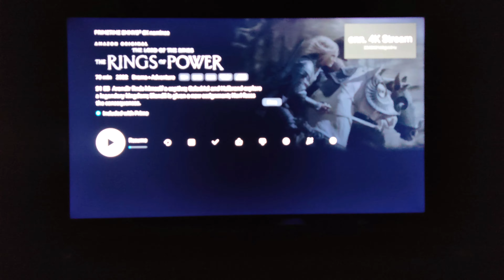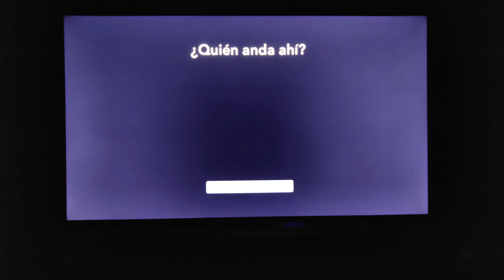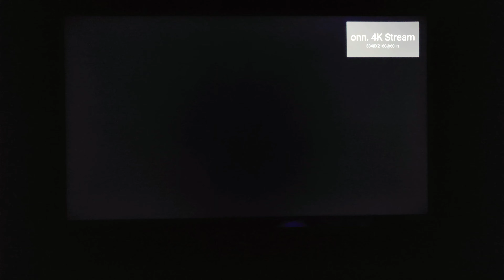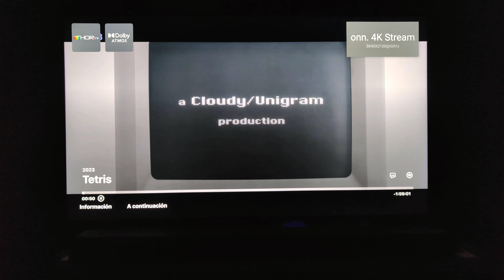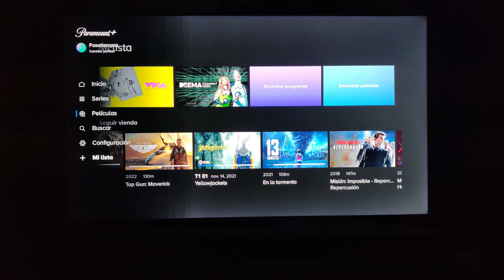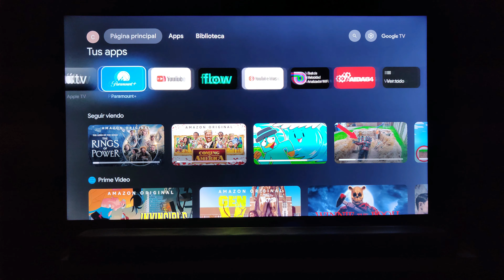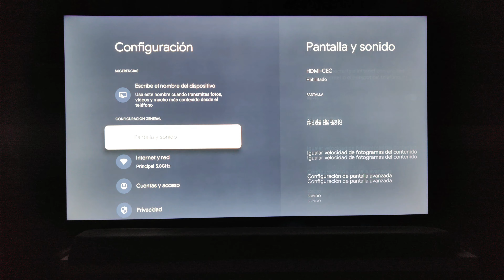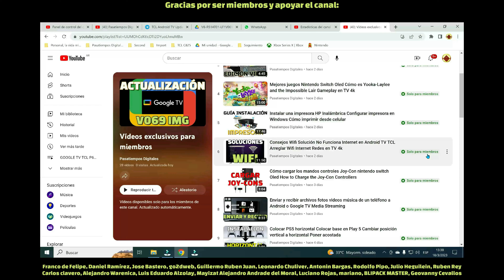Cómo andan plataformas streaming cine Onn 4k Streaming Box Google TV 2023 Test 4k HDR Audio Surround